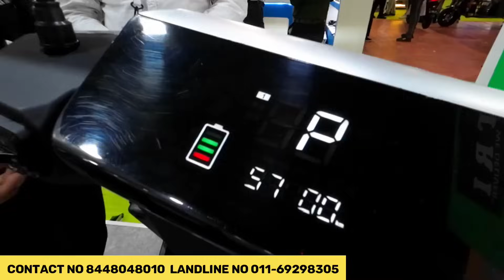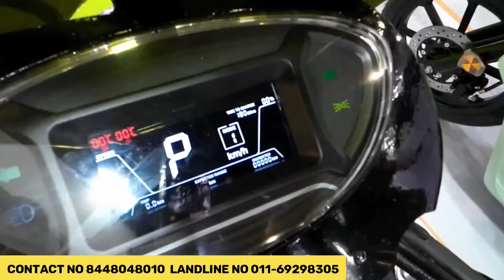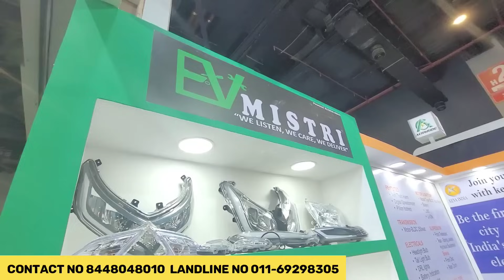ev bikes india 2024 full review - electric bike 2024 / देश में पहली बार लॉन्च हुई एडवेंचरस स्कूटी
ev bikes india 2024 - electric bike 2024 very cheapest in comparation with patrol fuel. various ev bike variant coming in market.

in this video all necessary information regarding best ev bikes in india 2024 - ev bikes india with pricing,on road cost of ev bikes,all features is displayed in this video also upcoming ev bikes model can be seen in this video.most favorable ev aero ride electric scooter & aero ride electric bike.

More details ev scooty & bike contact kevaev.com
keva ev electric scooty & bike manufacturer

ev bikes india 2024 - electric bike 2024
best ev bike in india - ev bikes india 2024 in hindi
electric scooter 2024 - electric scooter